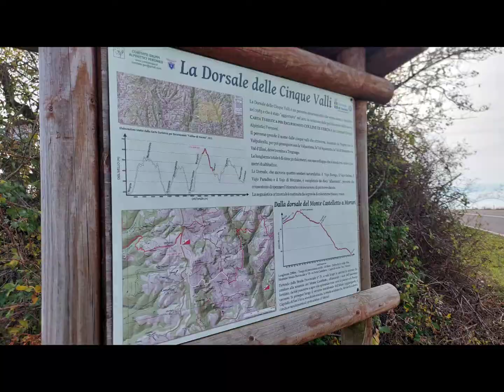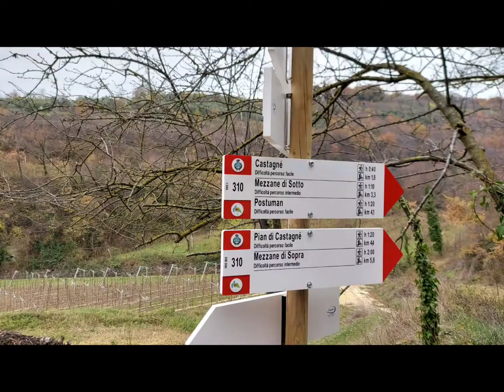Fresca Gravellata da San Martino Buona Albergo a Castagné e dintorni